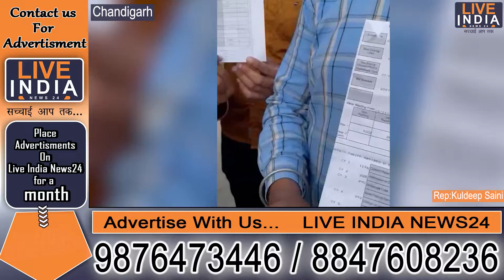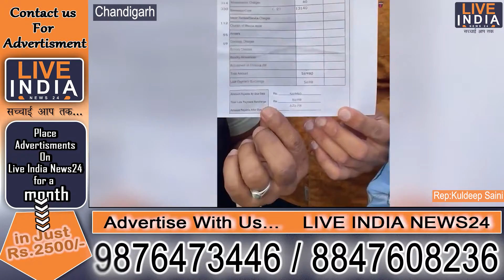Chandigarh: ਪ੍ਰਸ਼ਾਸਨ ਦੇ ਖਿਲਾਫ ਪਿੰਡ ਧਨਾਸ ਦੇ ਪਿੰਡ ਵਾਸੀਆਂ ਵੱਲੋਂ ਪਾਣੀ ਦੇ ਬਿੱਲਾਂ ਦੀਆਂ ਕਾਪੀਆਂ ਸਾੜੀਆਂ ਗਈਆਂ